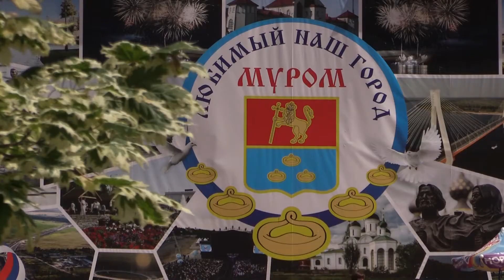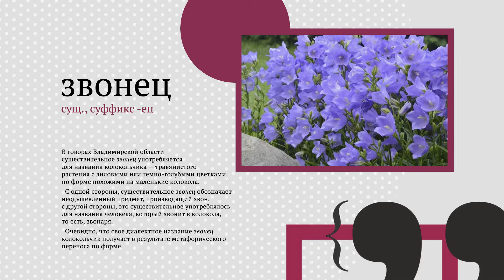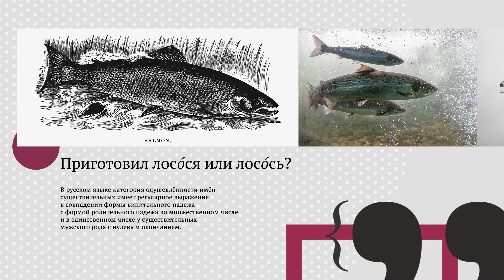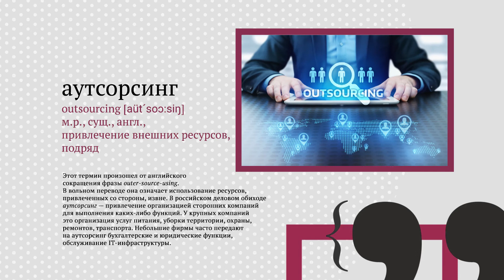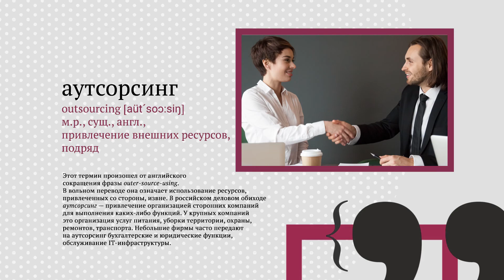«Язык региона»: город Муром. Звонец. Лосось. Аутсорсинг.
С историей первых поселенцев на Владимирской земле, их жизни и взаимодействия с другими народами связано название одного из древнейших городов нашей области – Мурома. Первое упоминание его в русской летописи – «Повести временных лет» – датируется 862 годом.
В говорах Владимирской области существительное «звонец» употребляется для ...
Приготовил лосося или лосось? Как правильно?
 "Аутсорсинг". Этот термин произошел от английского сокращения фразы «outer-source-using». В вольном переводе она означает...
Тайм коды:
00:00 - происхождение названия города Муром
01:19 - В говорах Владимирской области существительное «звонец», что это?
02:07 - Приготовил лосося или лосось? Как правильно?
03:30 - что означает термин "Аутсорсинг"